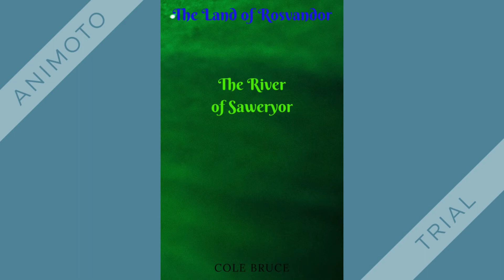The Saweryor Battle